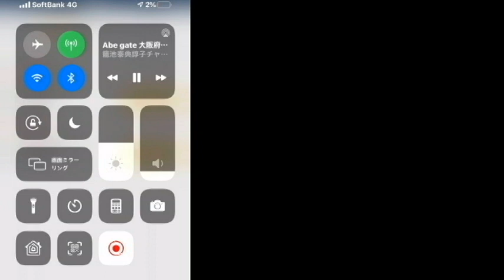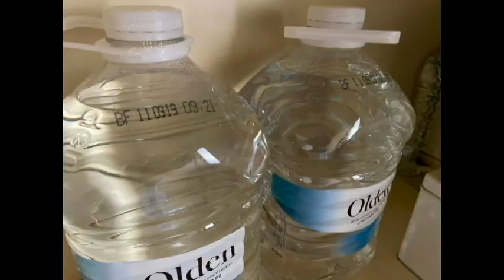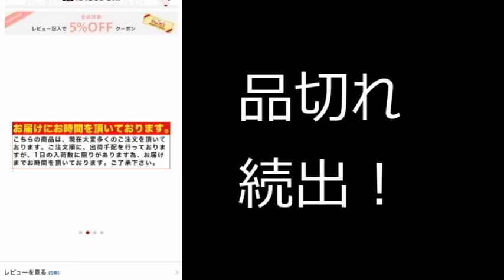【隠居TV】詐欺一歩前！転売「気をつけろ！」送料ビジネス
武漢イオンモール

2020年3月末までの従来版「速稼塾」